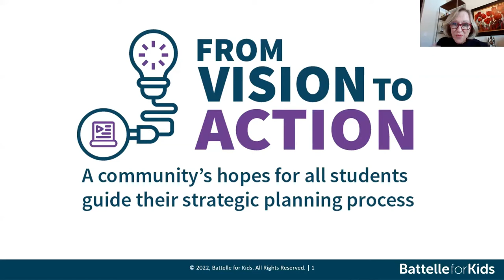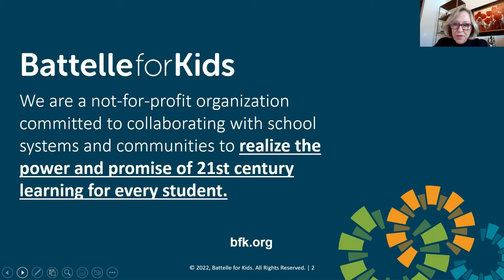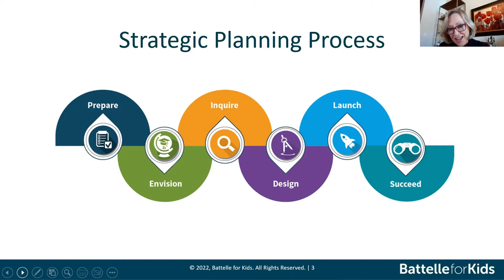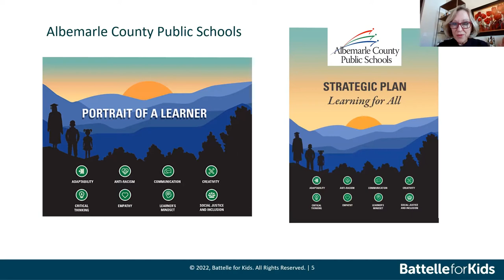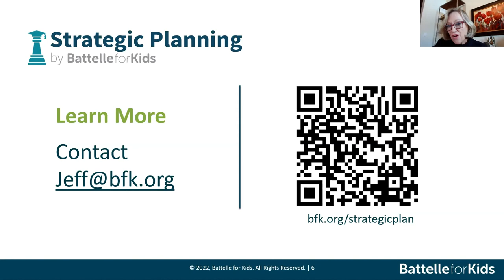Battelle for Kids Webinar: From Vision to Action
Battelle for Kids CEO & President, Dr. Karen Garza, engages in an enlightening conversation with school leaders at Albemarle County Public Schools in Virginia in an October 25, 2022, webinar. The panel shared their experience developing, monitoring, and measuring a strategic plan and how the plan and their Portrait of a Learner are informed by diverse perspectives and responsive to student needs.